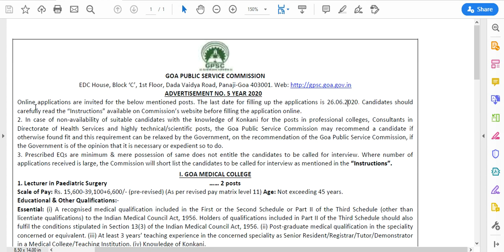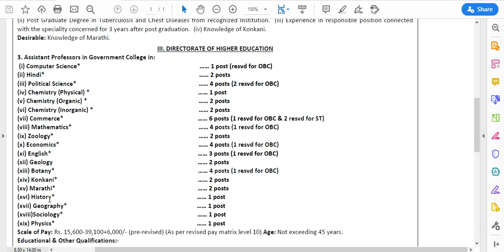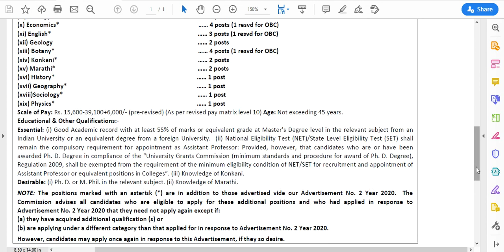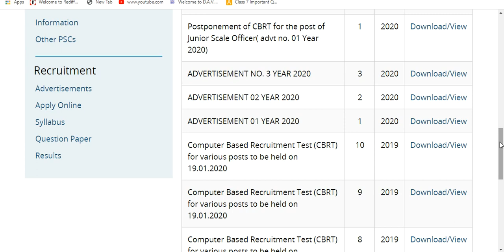GOVERNMENT COLLEGE PERMANENT POSTS(19 SUBJECT) FOR ASSISTANT PROFESSORS BY PUBLIC SERVICE COMMISSION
UGC PAY SCALE